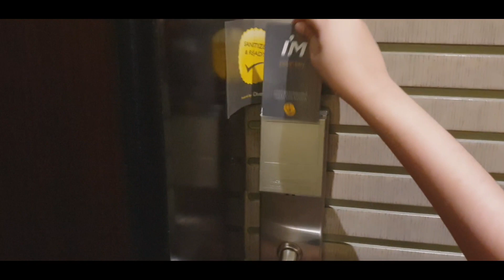Time Grand Plaza Hotel Review | Me airport se Hotel Ku gai Kia ye new rules hai | Dubai Hotel Review